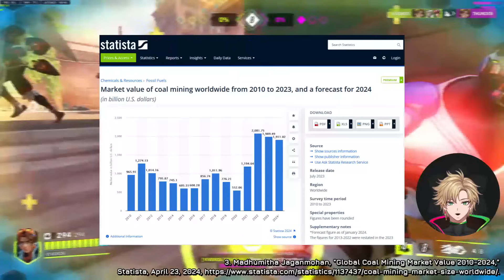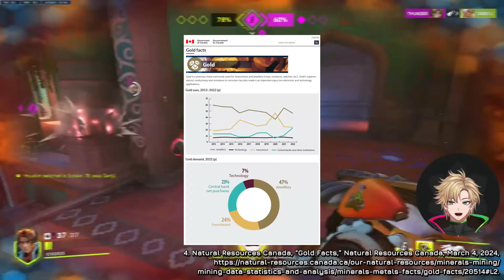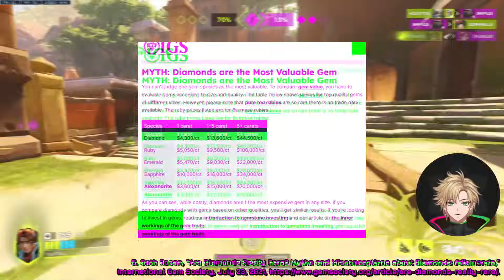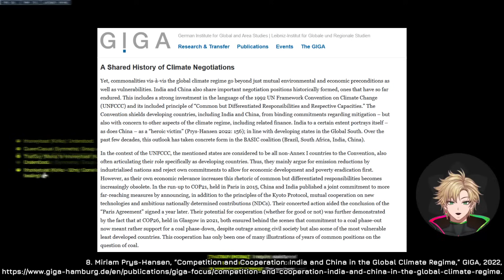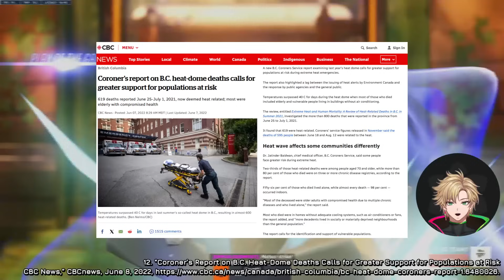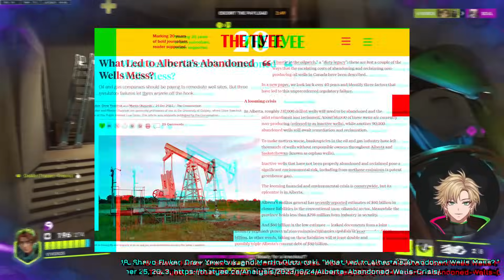How Video Games Can Distort Your Perception of Real World Resources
Chapters:

0:00 - Introduction
3:21 - Part 1: Gaming & Resources
7:05 - Part 2: Resource Management
19:36 - Part 3: Power & Politics
25:06 - Part 4: The Environment
35:09 - Conclusion

Sources:

1. Masood, Noshin, Karen Hudson-Edwards, and Abida Farooqi. “True Cost of Coal: Coal Mining Industry and Its Associated Environmental Impacts on Water Resource Development.” Journal of Sustainable Mining 19, no. 3 (October 14, 2020).

2. “Mountaintop Removal 101.” Appalachian Voices, n.d.

3. Jaganmohan, Madhumitha. “Global Coal Mining Market Value 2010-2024.” Statista, April 23, 2024.

4. Canada, Natural Resources. “Gold Facts.” Natural Resources Canada, March 4, 2024.

5. Rosen, Seth. “Are Diamonds Really Rare? Myths and Misconceptions about Diamonds diamonds.” International Gem Society, July 23, 2021.

6. Cowell, Alan. “Controversy over Diamonds Made into Virtue by De Beers.” The New York Times, August 22, 2000.

7. “De Beers Pleads Guilty to Failing to Monitor Mercury Levels near Northern Ontario Diamond Mine | CBC News.” CBCnews, July 7, 2021.

8. Prys-Hansen, Miriam. “Competition and Cooperation: India and China in the Global Climate Regime.” GIGA, 2022.

9. Weisbrot, Mark. “Silence Reigns on the US-Backed Coup against Evo Morales in Bolivia.” The Guardian, September 18, 2020.

10. “Donald Trump and the Yankee Plot to Overthrow the Venezuelan Government.” The Intercept, February 2, 2019.

11. Sprague, Kevin. “Colonial Extractions: Race and Canadian Mining in Contemporary Africa.” UCLA International Institute, May 31, 2018.

12. “Coroner’s Report on B.C. Heat-Dome Deaths Calls for Greater Support for Populations at Risk | CBC News.” CBCnews, June 8, 2022.

13. Svitek, Patrick. “Texas Puts Final Estimate of Winter Storm Death Toll at 246.” The Texas Tribune, January 2, 2022.

14. Graney, Emma. “Australian Company Revives Its Push for a Controversial Coal Mine in Alberta.” The Globe and Mail, November 21, 2023.

15. “List of Countries by Wheat Exports.” Wikipedia, January 23, 2024.

16. “Government of Alberta.” Alberta Economic Dashboard, 2021.

17. “Canada’s Beef Industry Fast Facts.” Canadian Beef | Canada Beef, March 11, 2024.

18. Fluker, Shaun, Drew Yewchuk, and Martin Olszynski. “What Led to Alberta’s Abandoned Wells Mess?” The Tyee, October 25, 2023.

19. Weir, Doug. “The Climate Costs of War and Militaries Can No Longer Be Ignored.” The Guardian, January 9, 2024.